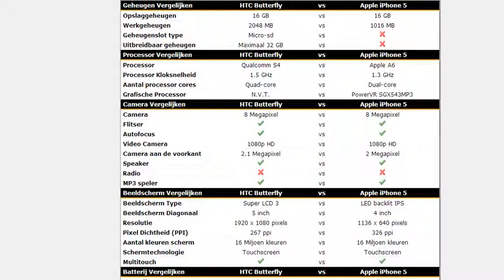HTC Butterfly vs Apple iPhone 5 Specs Vergelijken